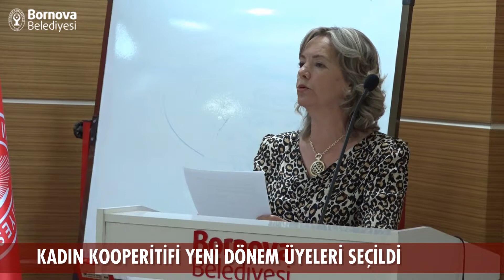Kadın Kooperatifi yeni dönem üyeleri seçildi